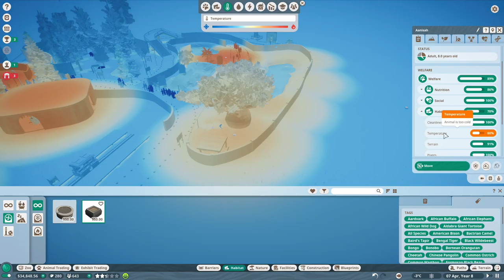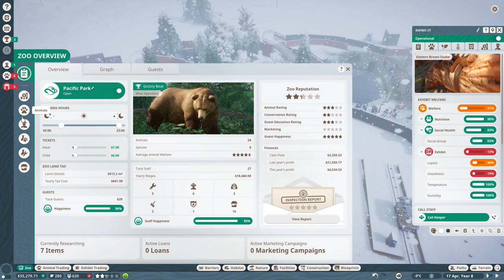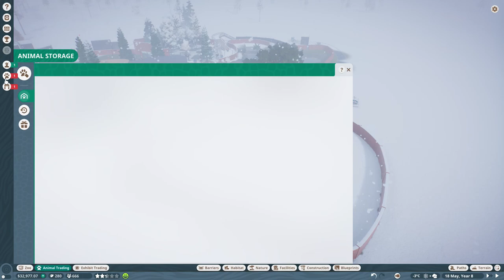Planet Zoo Olympus Parks Episode 8: We got some Bison! And they're very majestic!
Hello and welcome to episode 8 of Planet Zoo, Olympus Parks! In this episode, we add an American Bison exhibit to the Pacific Park, and take care of some snake exhibit maintenance, and give the Nile Monitors some more heaters for their cold blood! So sit back, relax, and enjoy the show, peanuts from the nearest vending stand included!